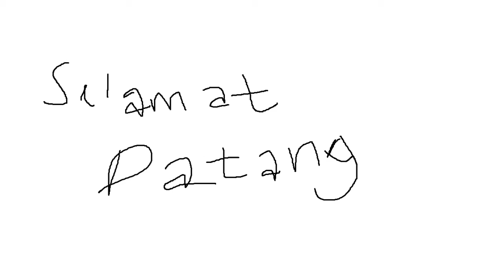hehehe.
yutub gak keurus, males edit jadinya wkowkoakow